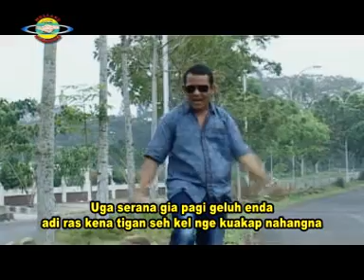LAGU KARO TERBARU || ANAK MAMA - EGY SURANTA GINTING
lagu karo terbaru akan terus kami upload disini untuk hiburan anda semua..dua atau tiga video setiap hari

JUDUL LAGU
PENCIPTA LAGU
PENYANYI
PEMUSIK
MUSIK TRADISI mail bangun
GITARIS
PRODUSER
PRODUKSI

SALAM MANIS DARI KAMI MELIASE NUSANTARA RECORD
copyright @2014 meliase nusantara record